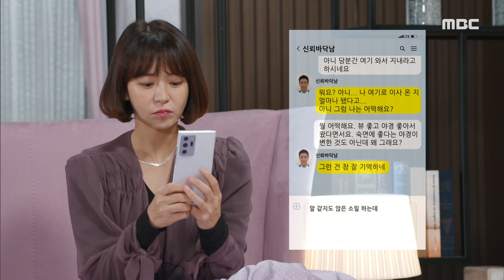[찬란한 내 인생] 똑같이라.. 새 집에 들어와 행복한 아이들과 왠지 모르게 심란한 심이영 MBC 201005 방송